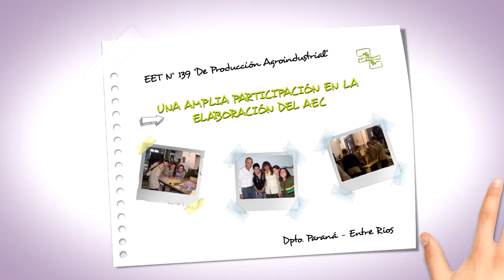EnREDarse | EET N° 139 DE PRODUCCIÓN AGROINDUSTRIAL - Paraná Campaña, Entre Ríos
Una Amplia Participación en la Elaboración del AEC
EET N° 139 “De Producción Agro-Industrial”